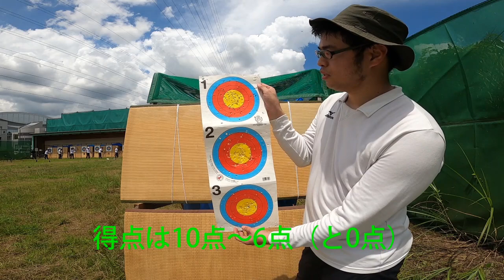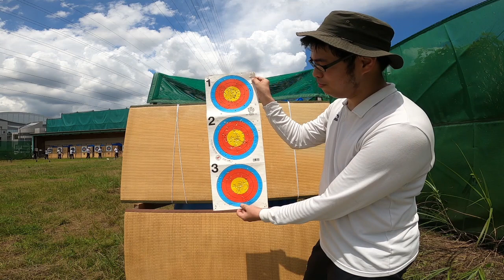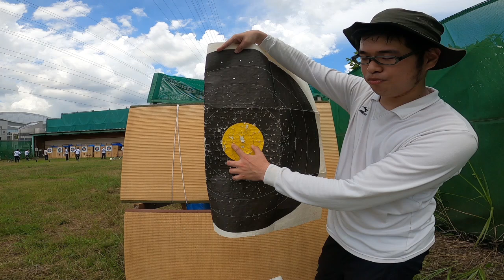【アーチェリー】オリンピックだけじゃない!!色んな競技スタイル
ちはっ。今回はアーチェリーの色んな競技スタイルを紹介します。
楽しみ方がたくさんあります！！